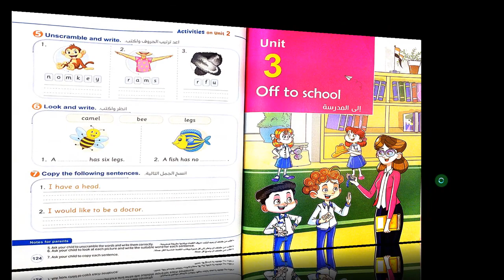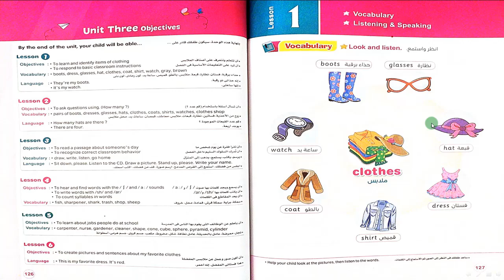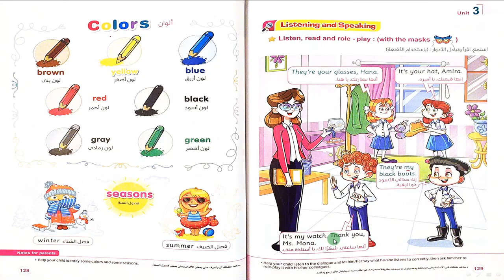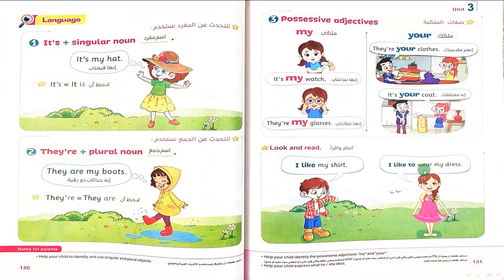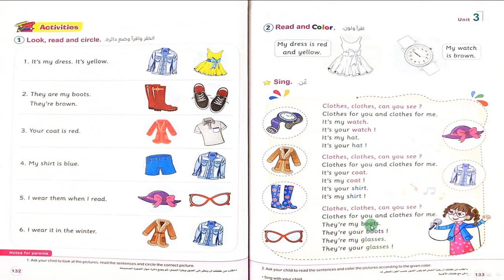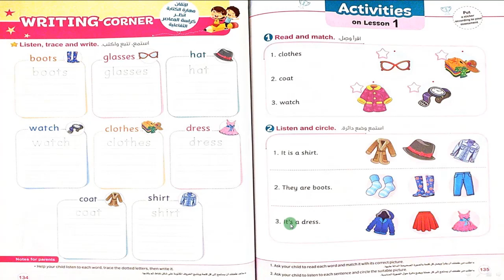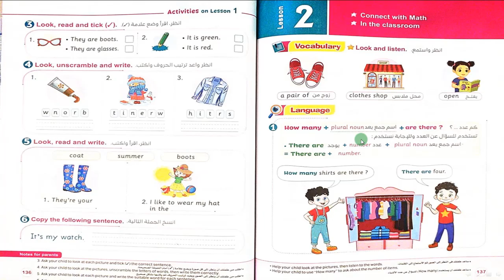منهج كونكت الصف الثاني الابتدائي انجليزي ترم أول - حلقة رقم 10 - مستر ياسر الكيلاني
ما عليك سوى الانتساب إلى هذه القناة للاستفادة من المزايا:
لمشاهدة المنهج بالكامل دون انتظار وبدون اعلاانات حمل تطبيقنا على جوجل بلاي
رابط التطبيق على جوجل بلاي: